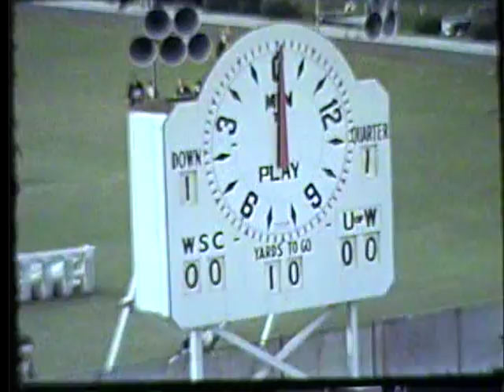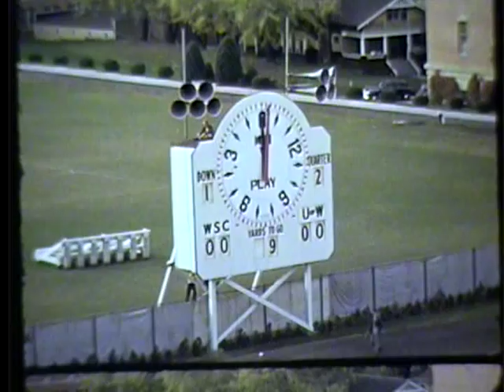Washington vs. Washington State College, 1941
1941 Washington State College (later Washington State University) lost to the University of Washington in this 38 minute silent color film. This film was made from 3 reels of 16mm film. The final score of the game was WSC 13 UW 23.